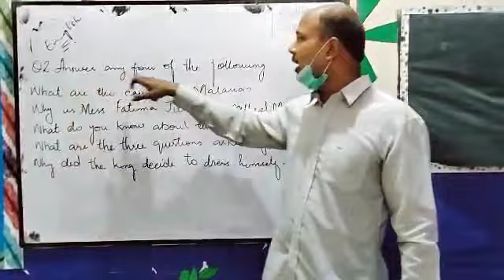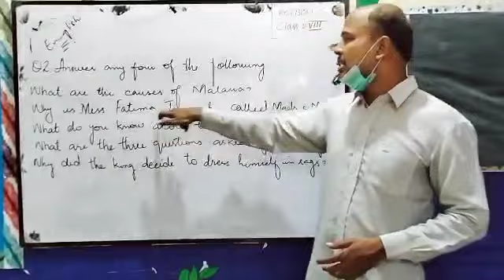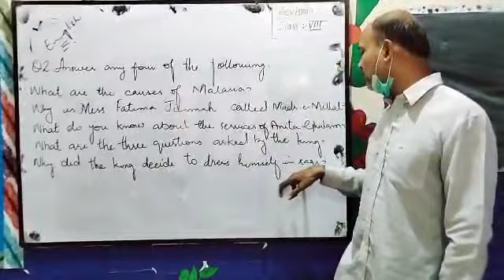CLASS VIII ENGLISH REVISION 2